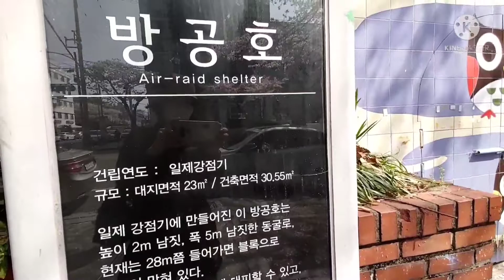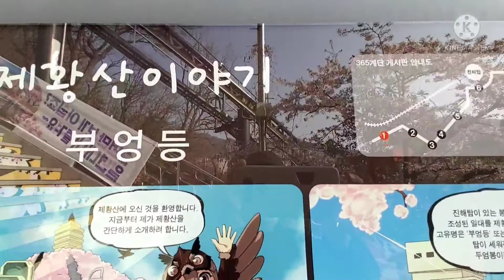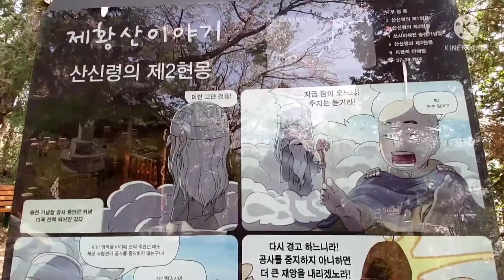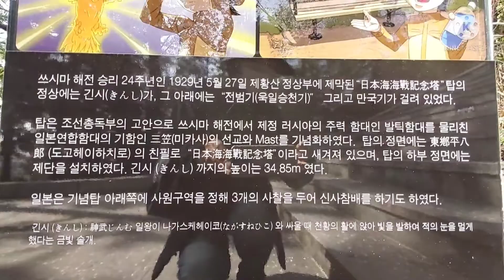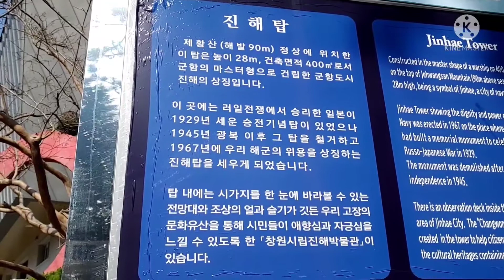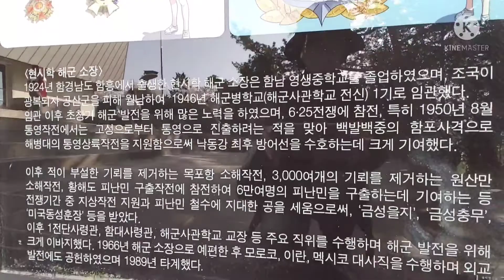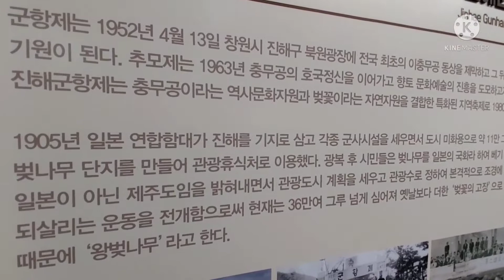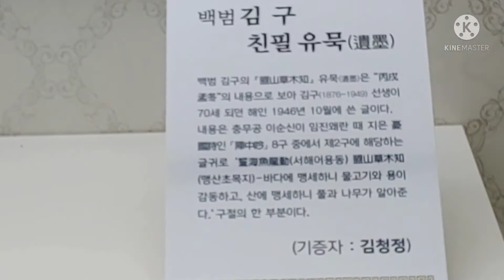2022.4.6.경남 진해 제황산공원1